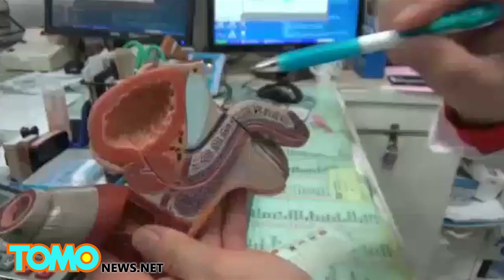Cirugía correctiva para estabilizar la virilidad de un hombre evita que su orgullo quede aplastado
En Taipéi, un hombre que estaba preocupado de que su pene era demasiado inestable, decidió que necesitaba una opinión profesional. Los médicos le dijeron que tenía un ligamento suspensorio subdesarrollado, este, normalmente ayuda a anclar el pene erecto de un hombre en una posición estable durante el sexo.

Los médicos le dijeron que sería una solución fácil. Una pequeña incisión de una pulgada por encima de la raíz de su pene y dos puntos ayudarían a estabilizar su amigo tambaleante. Es un procedimiento ambulatorio, sólo se tarda una hora.

De todos modos, ¿por qué molestarse en pasar por este procedimiento? Bueno, el experto explicó esta condición podría terminar en un pene roto durante el sexo. Si el pene no es estable, es probable que termine en la posición equivocada en el momento equivocado y termine doblado.

Un pene roto puede resultar en bultos en la superficie, un cambio en la forma y problemas de disfunción eréctil.

Sin contar con el gran problema de autoestima…